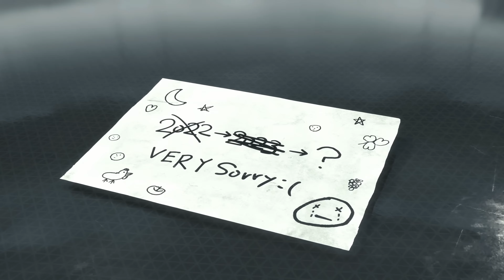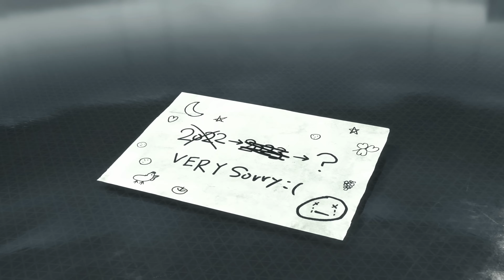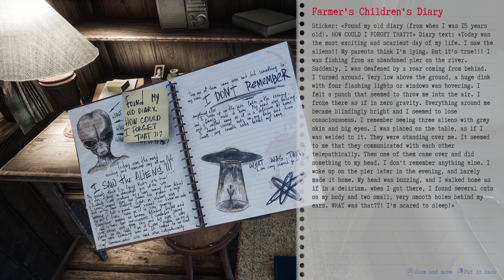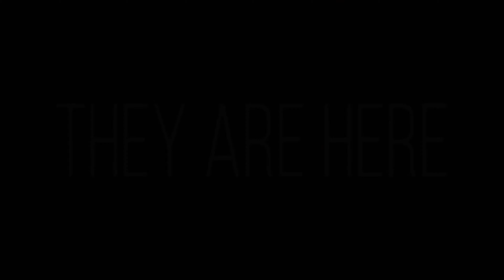Top 10 Upcoming ALIEN games Coming Out in 2025 & 2026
Here’s a look at the top 10 alien-themed games set to release in 2024 and 2025 that every sci-fi fan needs to keep an eye on!

0:00  Squadron 42
4:19  Exodus
7:33  Pragmata
9:16  Retrieval
11:25  Project Vesperi
14:45  Negative Atmosphere
19:10  They Are Here: Alien Abduction Horror
21:10  Otherskin
23:25  Routine
25:38  Directive 8020